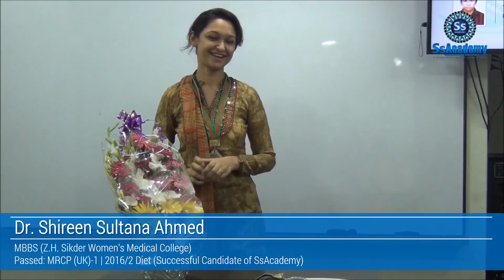MRCP (UK)-1 | Feedback by Dr. Shireen Sultana Ahmed